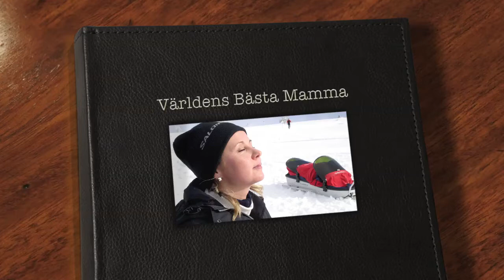Världens bästa mamma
Ett bildspel jag gjorde åt min mamma när hon fyllde 45 :)